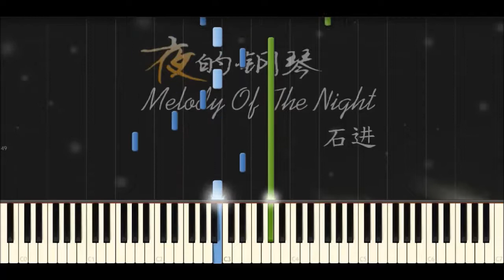Vong Liễu Ngã Ái Nhĩ (Melody of the Night II) - Shi Jin (Piano Tutorial)